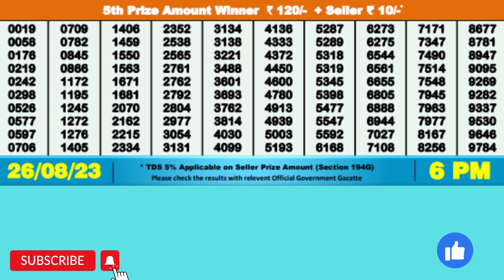DEAR RIVER SATURDAY WEEKLY LOTTERY TODAY RESULT 6 PM 26/08/23#latest lottery result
DEAR RIVER SATURDAY WEEKLY LOTTERY TODAY RESULT 6 PM 26/08/23